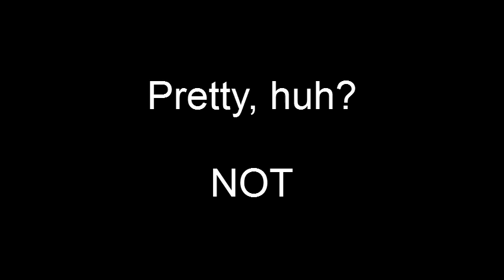EMFs and Trails Aug 25 2012 Central MA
About 5:30 PM. Same sky as previous vid, managed to get some shots (and finally got the cam to upload to the PC).
The bubble look happens either when frequencies are applied in multiple directions or have been applied a short time before and the cloud is at the breaking up point. This is just based on my own observations - and a little knowledge of EMF and RF.